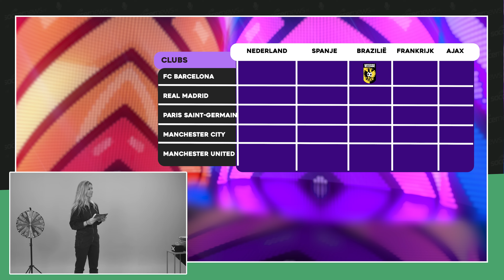'Koeman maakt grote fout' | SN Voetbalquiz #4 Vitesse vs. NEC vs. Sparta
Het is al weer tijd voor ronde 4 van onze SN Voetbalquiz! Vandaag nemen fans van Vitesse, NEC (pikant!) en Sparta het tegen elkaar op en dat belooft natuurlijk bloedspannend te worden. Ook worden er weer meningen gegeven: had Ronald Koeman Jasper Cillessen op moeten nemen in zijn Oranje-voorselectie? 'JA!'

SN Voetbalquiz
In de SN Voetbalquiz gaan wij op zoek naar de grootste voetbalexpert van Nederland en dat doen we met twaalf superfans, die allemaal een club vertegenwoordigen. Er kan er maar één de winnaar zijn en the winner takes it all. Stoelriemen vast, we gaan beginnen, dit is de SN Voetbalquiz!